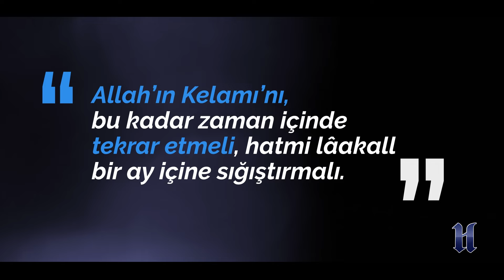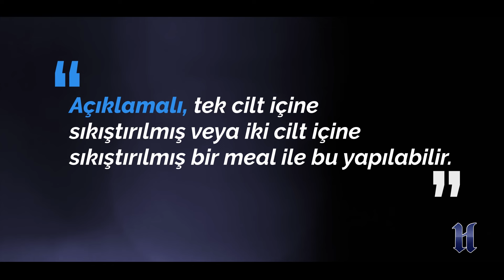Kur'an'ı Doğru Anlamak | Bir Nefes -54- | M. Fethullah Gülen Hocaefendi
Herkul'u sosyal medyada takip edin!